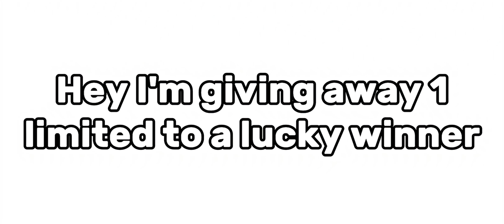Blade Ball Script Mobile & PC Autoparry + 100% Win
𝘾𝙡𝙞𝙘𝙠 𝙈𝙤𝙧𝙚!!

Any Questions regarding of the Script/Video? just Comment and don't hesitate to ask!

I do not intend to infringe on any copyrights.